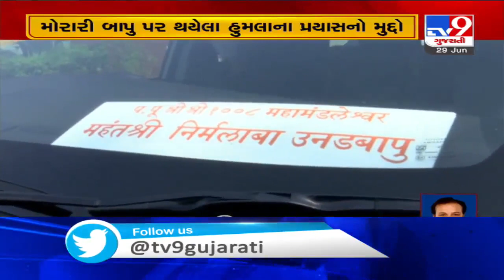Morari Bapu assault case : Spiritual leaders reached Gandhinagar, to meet CM Rupani | Tv9Gujarati